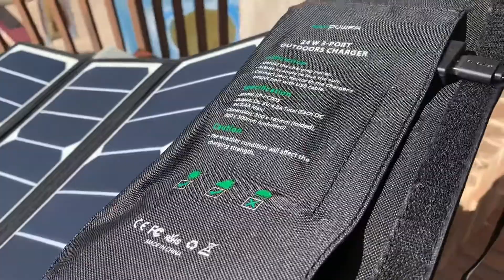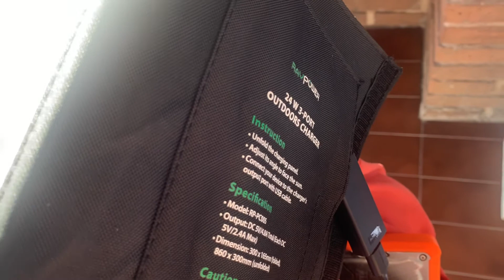Placas Solares para uso doméstico￼￼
No￼ Es que con esto haya acabado la sección de Toyota CHR, simplemente vamos haciendo ampliaciones y Reflexiones￼ que nos pueden venir bien a nivel de mejorar en casa y ahorrar consumo energético.
Si Es verdad que con el cambio climático y las nuevas tecnologías y el exceso de consumo eléctrico en la vivienda hay que replantearse como tratar de ahorrar dinero sin pasarnos!
Yo estas Placasolar las tengo compradas hace cinco años y en verano y en invierno en los días muy soleados tiendo a cargar los Powerbank que tengo en casa￼.
Para Así posteriormente cargar tres teléfonos móviles que es lo que me daría estos de 10.000 mAh ￼.
Son de 24 W he conseguido cargar el Power Banc en siete horas aproximadamente￼!! Te permite hasta cargar tres dispositivos a la vez￼!
Así Que si tienes terraza y no la usas en exceso es recomendable el que adquieras estas placas solares u otras parecidas para empezar el ahorro energético de la vivienda.